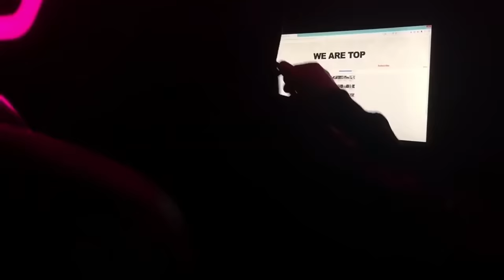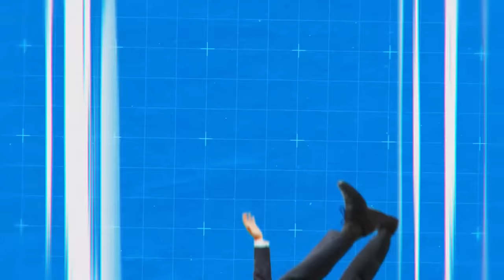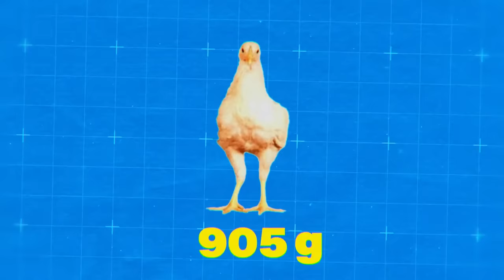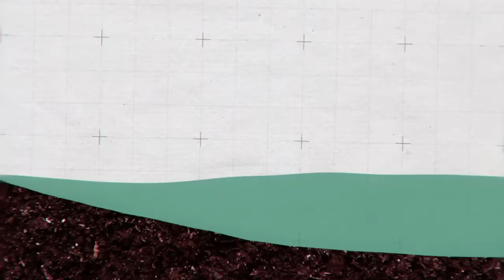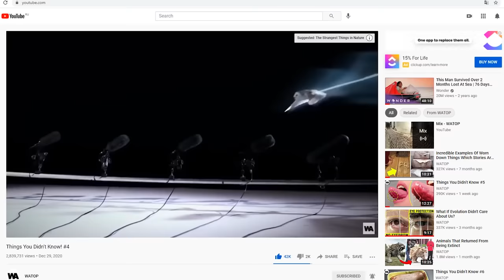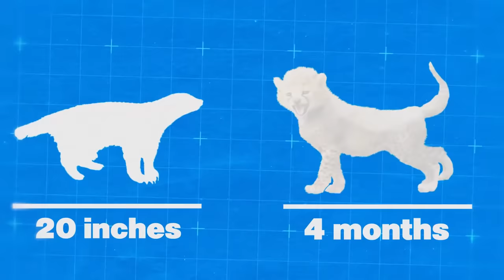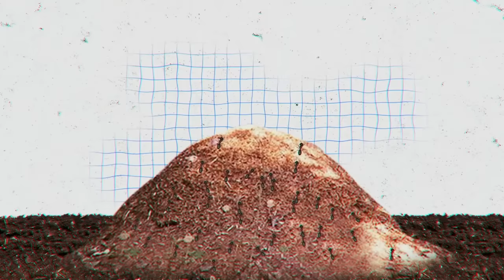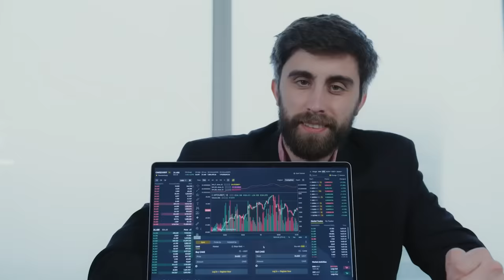100 Moments of Animal Genius That Will Amaze You